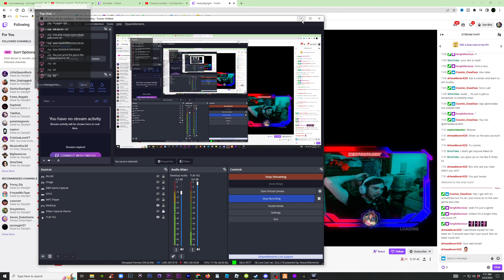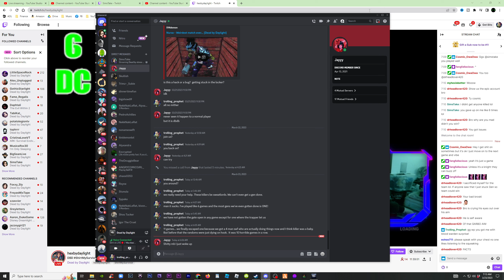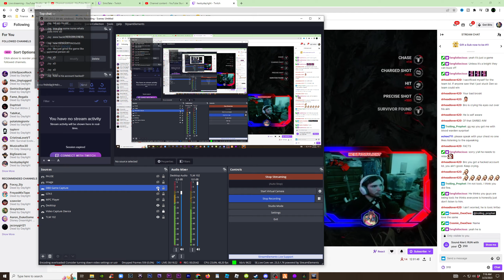They Warned Her About Toxic Twitch Streamer hexbydaylight in Dead by Daylight